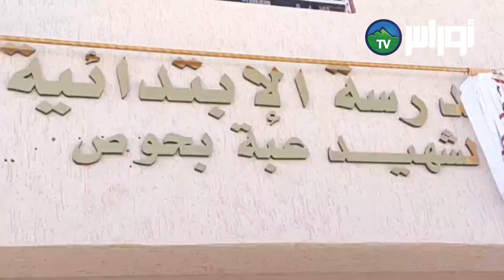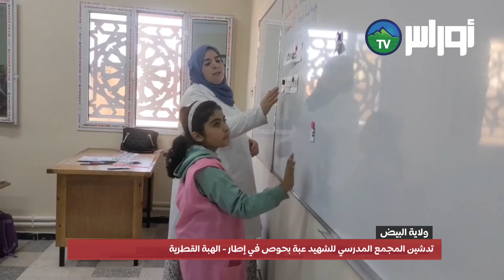البيض تدشين المجمع المدرسي للشهيد عبة بحوص في إطار " الهبة القطرية" بحي الشهداء بالمدينة الجديدة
تدشين المجمع المدرسي للشهيد عبة بحوص في إطار " الهبة القطرية" بحي الشهداء بالمدينة الجديدة - البيّض تابعنا على الفيسبوك